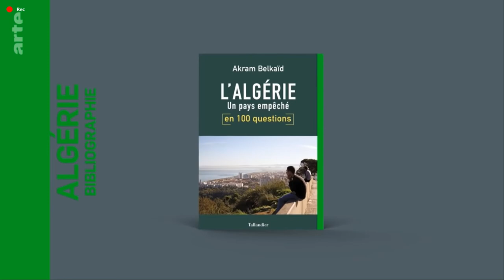Algérie : le grand gâchis - Le Dessous des cartes | ARTE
[Rediffusion du 3 décembre 2019]

Position géographique stratégique, ressources abondantes en hydrocarbures, population jeune, littoral méditerranéen de plus de 1 000 kilomètres,montagnes neigeuses et merveilles géologiques : l’Algérie n’a pas connu le développement que ses ressources auraient pu permettre. Quelles sont les raisons historico-politiques de cette stagnation ? À l’heure où le pays traverse une révolution inédite, quelles sont ses perspectives d’avenir ?